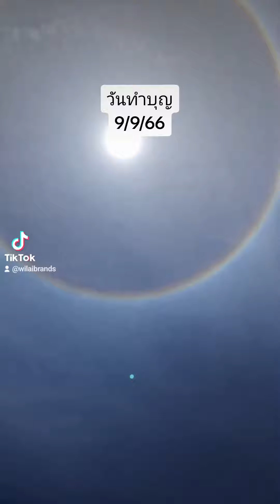wilaibrands พาลูกค้าได้บุญเท่ากันนะคะ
เสื้อลูกไม้จาก Wilaibrands ไม่เพียงเป็นเสื้อที่ทันสมัยและสไตล์ดีเท่านั้น แต่ยังเป็นผลิตภัณฑ์ที่มีความเชื่อถือสูง เนื่องจากร้านเปิดให้บริการมานานหลายปีแล้ว ผ่านการทดสอบและพัฒนามาอย่างต่อเนื่อง นับเป็นที่เชื่อถือของลูกค้าในวงการแฟชั่นเสื้อลูกไม้

ที่ Wilaibrands เราให้ความสำคัญกับคุณภาพของสินค้าและประสบการณ์การซื้อที่ดีที่สุดสำหรับลูกค้าของเรา ด้วยการใช้วัสดุคุณภาพสูงและการออกแบบที่ให้ความสำคัญกับรายละเอียดทุกประการ เรามั่นใจว่าลูกค้าจะได้รับเสื้อลูกไม้ที่มีคุณภาพและสไตล์ที่โดดเด่นอย่างแท้จริง

เมื่อคุณเลือกช้อปที่ Wilaibrands คุณจะได้สัมผัสประสบการณ์การซื้อที่ง่ายดายและสะดวกสบาย และเรายังมีบริการลูกค้าที่เป็นมืออาชีพพร้อมให้คำแนะนำและความช่วยเหลือตลอดทุกขั้นตอนของการซื้อขาย

ไม่ว่าคุณจะเป็นนักสืบหาเสื้อลูกไม้สุดเท่ห์ หรืออาจจะเป็นผู้หญิงที่ต้องการเสื้อลูกไม้ที่ดูดีและทันสมัย มาร่วมเป็นส่วนหนึ่งของความเป็นเลิศกับ Wilaibrands วันนี้!